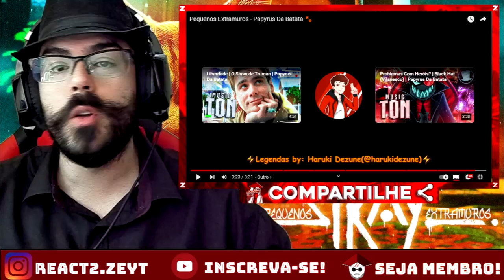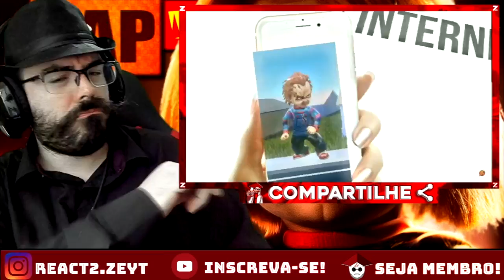REACT - Pequenos Extramuros - @PapyrusDaBatata 🐾 / PUTZ CHUCKY | DOSSIÊ OFICIAL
OPAA MEUS QUERIDOS ZÉS ^^ Hoje vamos com mais um vídeo ONDE O CHUCKY TA PUTO kkkkk, (LEMBRANDO QUE AQUI TEM VÍDEO TODO DIA ^^)

CANAL DO - @PapyrusDaBatata
CANAL DO - @TKRAPS